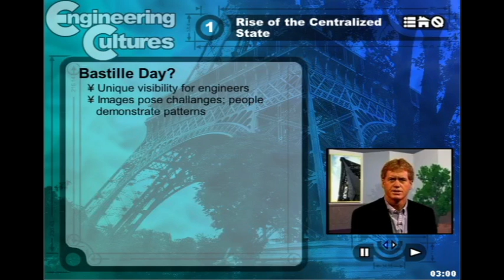France 1.1: Introduction to France and Engineering Cultures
Introduces the France module with an anecdote about the importance of engineers in France.

References:

Barsoux, Jean-Louis. "Leaders for Every Occasion." IEEE Review 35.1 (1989): 26